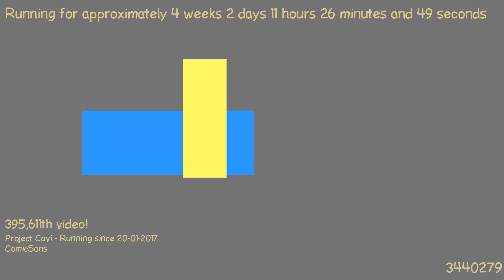1487583064 - Webdriver Cavi - H